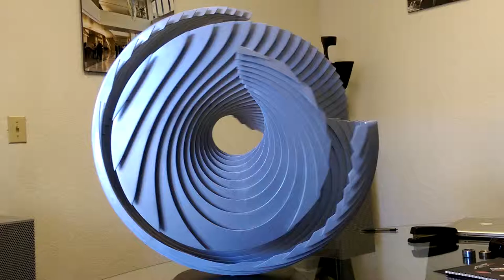'WHORL' sculpture - copyright Lyle London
24" diameter, 1/8" cold rolled steel